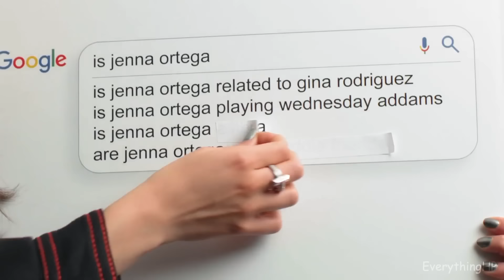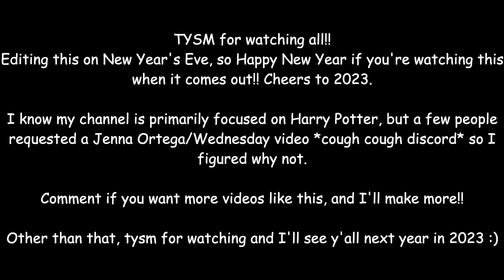Jenna Ortega being the exact opposite of Wednesday for 4 minutes straight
Decided to make a different sort of video today since a few people in the Discord server had been requesting *cough cough dumblydore* but I love Jenna so why not hehe